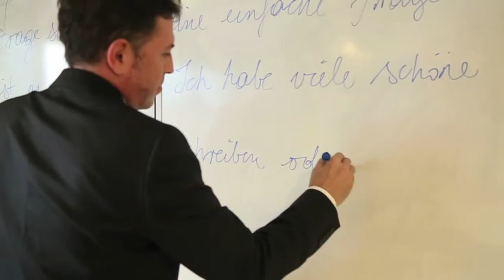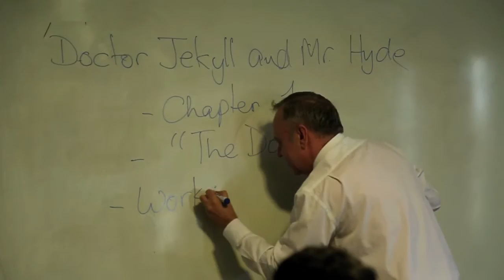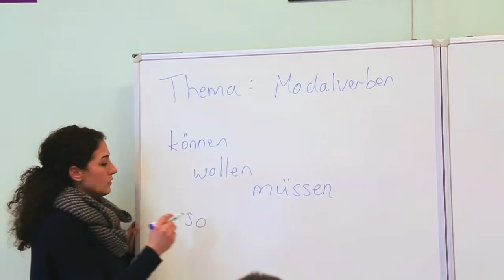Özel okul seçiminde nelere dikkat etmeliyiz? — Özel Okul Seçerken Bilinmesi Gerekenler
Onlarca özel okul arasından bir seçim yapma zamanı geldiğinde, çocuğunuz için bu hassas kararı bilinçli bir şekilde verin; İELEV Özel 125. Yıl İlkokulu ve Ortaokulu Okul Müdürü Cihat Arslan'ın tavsiyelerini dinleyin.